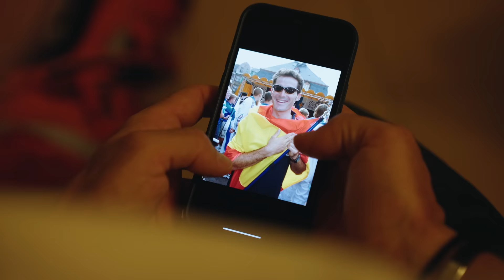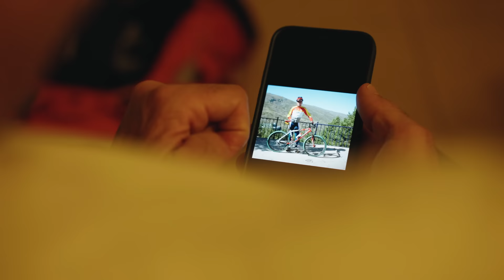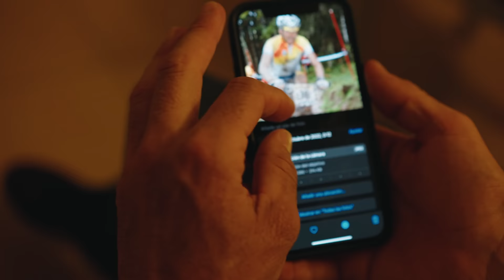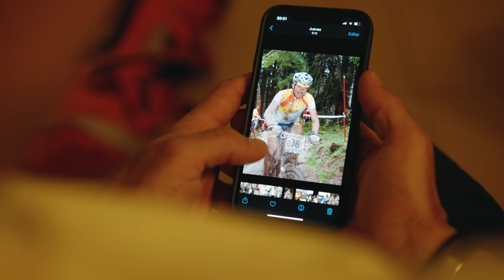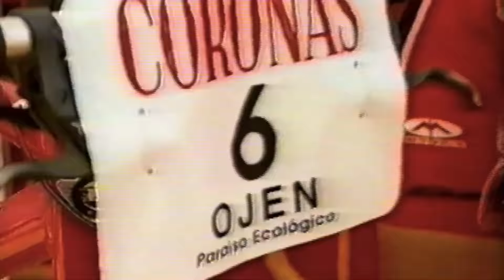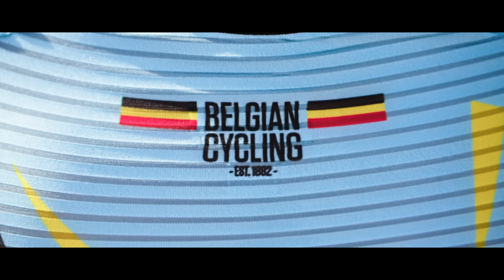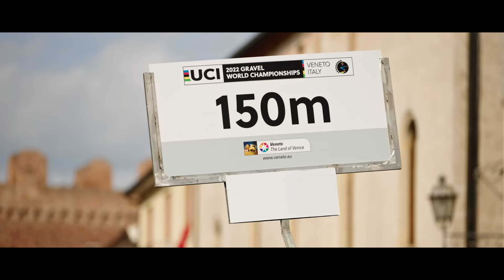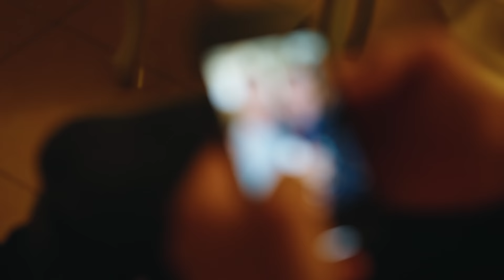UCI GRAVEL WORLD CHAMPIONSHIP 🌈 | Veneto Italy 2022 | Antonio Ortiz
The day has arrived, Antonio Ortiz's adventure begins in the World Gravel Championship that took place in Veneto, Italy.
Llegó el día, comienza la aventura de Antonio Ortiz en el Campeonato del Mundo de Gravel que se disputó en Veneto, Italia.